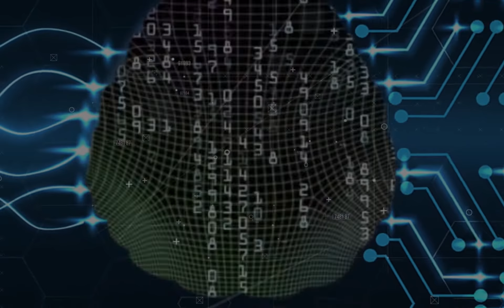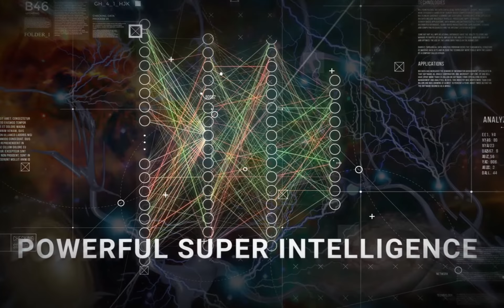Content Creation - Fractal Systems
With the constant arrival of new technologies, the amount of content created all around the world is unprecedented.
At Fractal Systems, we understood the importance of providing quality content to our clients long ago. We create high quality content, for anyone, about anything.
Here is a video we made entirely in house, about the evolutions of AI, an innovation that we strongly believe will revolutionize our lifes.